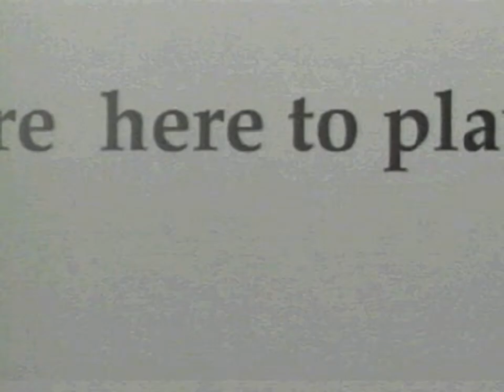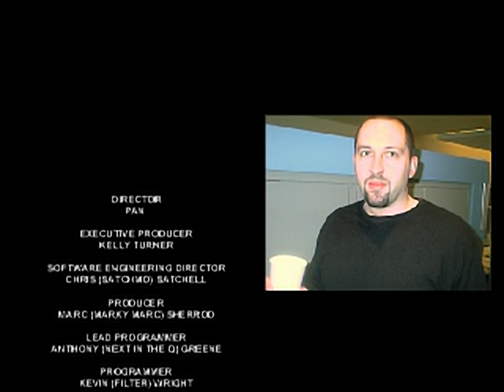Army Men - World War - Final Front - all videos for the Playstation 1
00:00 - INTROE.STR
00:55 - SARGE.STR
02:05 - SEA3.STR
02:51 - WDL.STR
03:21 - WMM.STR